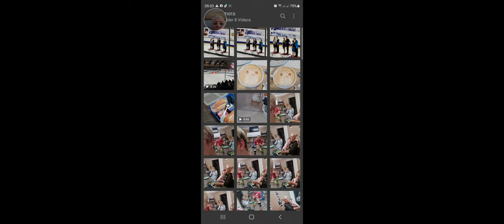Ice Dance Piero Joel Lopez Moreno und Finja Maeder